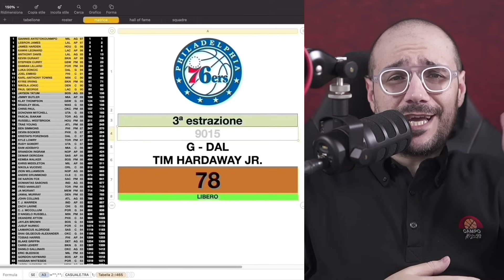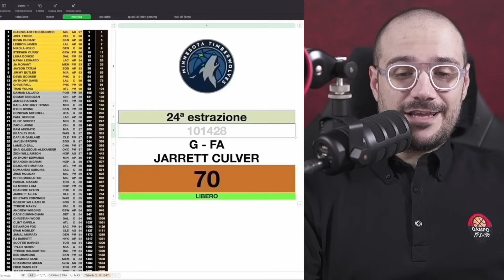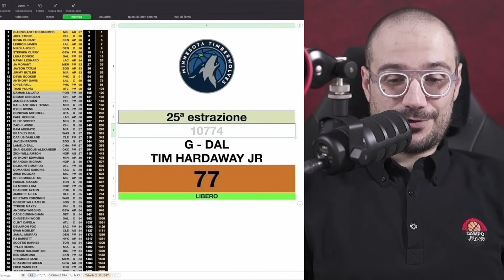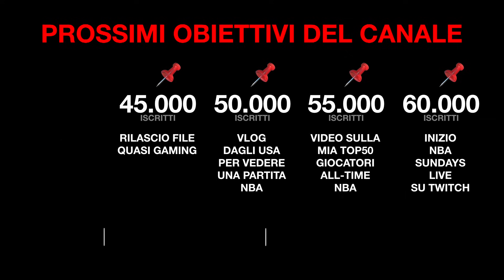CAPOQUADRO RELOADED - Speciale Halloween 2023